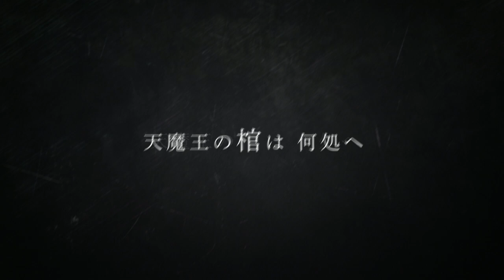BSP『織田信長』【公式PV】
ブルーシャトルプロデュース
「織田信長」

【公式PV】
映像：赤星マサノリ
撮影：猪股純一
デザイン：小泉俊
ディレクション：大塚雅史

【キャスト】
織田信長　　　　　松田　岳
豊臣秀吉　　　　　田中尚輝
徳川家康　　　　　新　正俊
明智光秀　　　　　鐘ヶ江洸
森　蘭丸　　　　　植田慎一郎

ルイス・フロイス　石田直也
斎藤利三　　　　　土倉有貴
黒田官兵衛　　　　梅林亮太
本多忠勝　　　　　池之上頼嗣
織田信忠　　　　　森田大鼓
本願寺顕如　　　　松田大輝
松平信康　　　　　小川丈瑠

足利義昭　　　　　新井　將
松永久秀　　　　　ドヰタイジ

帰蝶　　　　　　　近藤美鈴
お市　　　　　　　原　章子
玉（細川ガラシャ）北村沙羅
徳姫　　　　　　　永野裕里恵
オルガンティノ　　牧田優希
高山右近　　　　　嵐　千尋
松姫　　　　　　　尾﨑文音
細川忠興　　　　　藤沼聡汰
浅井長政　　　　　金子僚太
織田信雄　　　　　森本圭吾
朝倉義景　　　　　岡田　涼

奇妙丸 藤野蒼生(東京公演)　杉下碧音(大阪公演)
茶筅丸 小田島洸(東京公演)　大園尭楽(大阪公演）

【スタッフ】
脚本・演出/大塚雅史、音楽/和田俊輔・的場英也、エンディングテーマ歌唱・歌唱演出/新良エツ子、振付/藤川美伊菜、殺陣/ドヰタイジ
音響/とんかつ、照明/加藤直子、映像/赤星マサノリ、衣裳/加藤佑里恵、ヘアメイク/井村祥子、舞台監督/久保克司
振付助手/藤川怜奈、時代考証/大石泰史・磯川いづみ、撮影/猪股純一、宣伝美術/小泉 俊
総合プロデュース/砂岡 誠、制作/柴田惠美子、企画制作/ブルーシャトル、主催/劇団ひまわり

【東京公演】
日時：2023年
2月24日(金)19時
2月25日(土)12時／16時
2月26日(日)12時／16時
2月27日(月)12時／16時
会場：渋谷区文化総合センター大和田6階　伝承ホール
〒150-0031　東京都渋谷区桜丘町23-21

【大阪公演】
日時：2023年
3月 9日(木)18時
3月10日(金)14時／18時
3月11日(土)12時／16時
3月12日(日)12時／16時
会場：グランフロント大阪北館4階 ナレッジシアター
〒530-0011 大阪府大阪市北区大深町3-1

【チケット】
一　般　9,000円（全席指定）
桟敷席　8,500円（東京公演のみ・全席指定）※①
学　割　6,000円（要学生証提示・当日指定引換券）※②

※①桟敷席について：L１・R１列は畳(座布団有)に腰掛けて頂きます。靴のまま足を下ろして頂けますが、背もたれはございません。L２・R２列は、靴を脱いで畳の上にお上がり頂き、壁付補助席にご着席頂きます。L・R列いずれも、舞台からは真横を向く体制となるため、少し体をひねって舞台に向かって斜めにご着席下さい。
※②公演当日、チケット窓口にて学生証をご提示の上、チケットと引き換えになります。お席は選べません。

☆座席表を添付☆

【先行販売（抽選）】

●BSP OFFICIAL FANCLUB最速先行
抽選申込期間：2022年12月16日(金)11:00～12月20日(火)23:59
抽選結果発表：2022年12月22日(木)18:00～
入金締切　　：2022年12月25日(日)23:59
申込上限枚数：1公演2枚まで
受付席種　　：一般/桟敷席
先行特典　　：☆非売品ランダムブロマイド5枚組（公演当日会場でのお渡し）

●劇団ひまわりオフィシャルファンクラブ先行
抽選申込期間：2022年12月23日(金)11:00～12月26日(月)23:59
抽選結果発表：2022年12月28日(水)18:00～
入金締切　　：2023年1月4日(水)23:59

●BSP OFFICIAL FANCLUBメルマガ会員先行

●プレイガイド先行
抽選申込期間：2023年1月5日(木)10:00～1月10日(火)23:59
抽選結果発表：2023年1月13日(金)18:00～
入金締切　　：2023年1月15日(日)21:00
申込上限枚数：1公演4枚まで

☆先行特典：非売品ランダムブロマイド5枚組
（松田岳・田中尚輝・新正俊・鐘ヶ江洸・植田慎一郎・石田直也・土倉有貴・梅林亮太・池之上頼嗣・森田大鼓・松田大輝・小川丈瑠・新井將のブロマイドがランダムで5枚入っています）

販売期間　　：2023年1月21日(土)10:00 ～
受付席種　　：全席種
販売先URL：